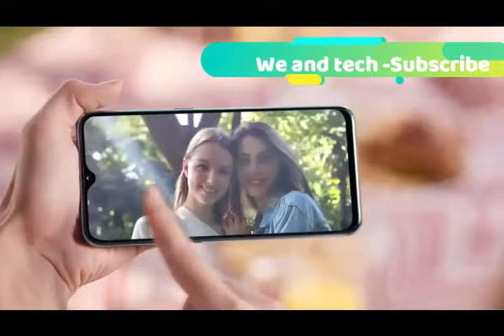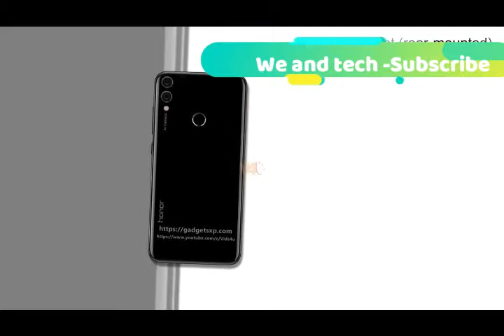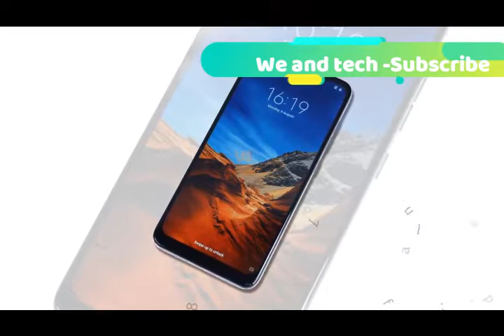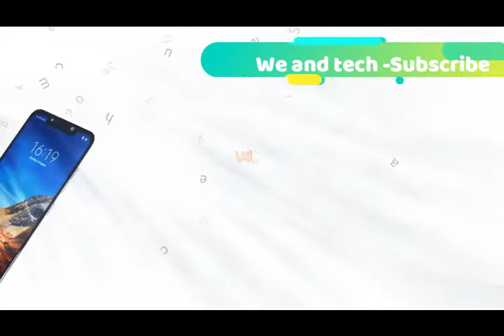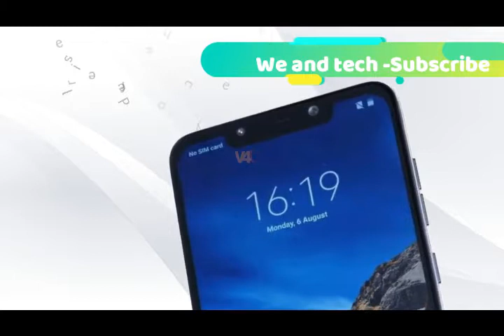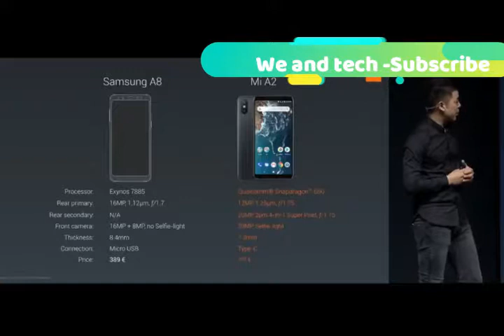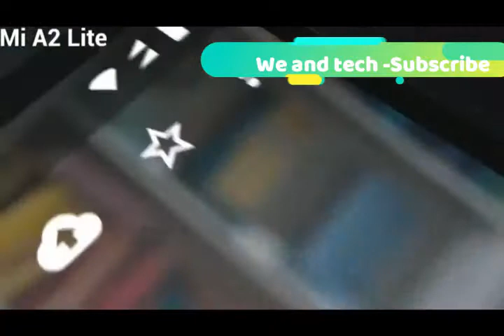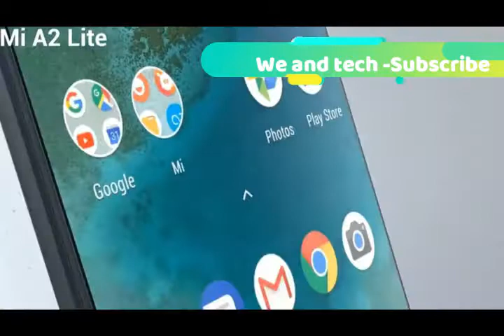Best Smartphones in 2019-Under 20000 | Must Try in 2019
Hi guys This is Naveen From We and Tech guys --- These are best smartphones you can buy in 2019 under 20000

YOU CAN BUY BY USING THESE LINKS

1-Moto z2
2-Realme U1 64GB
3-Honor 8X 128GB
4-Asus Zenfone Max Pro M2
5-Vivo V9 Pro
8-Xiaomi Poco F1 64GB
9-Xiaomi Mi A2
10-Honor play